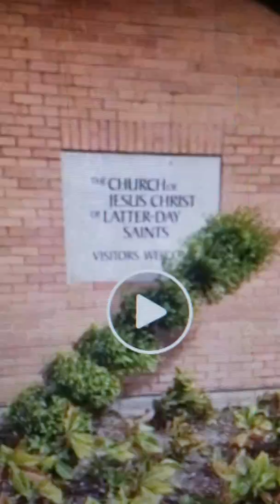Miami Lakes YSA Stake Center after Hurricane Irma